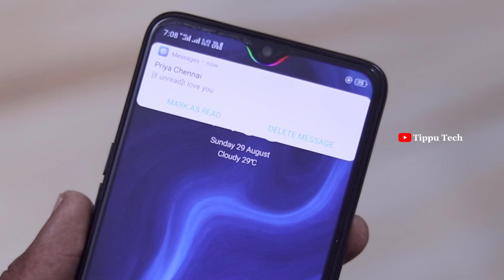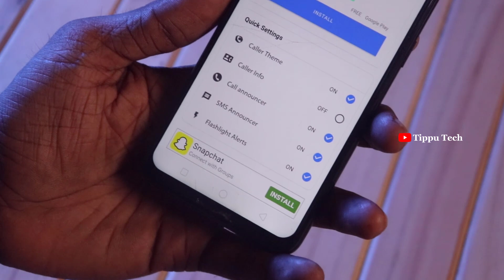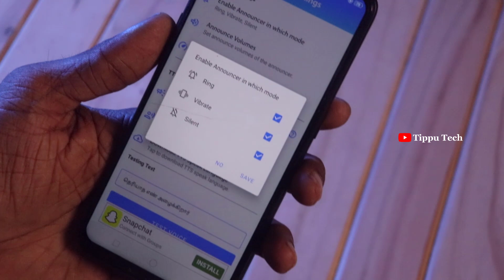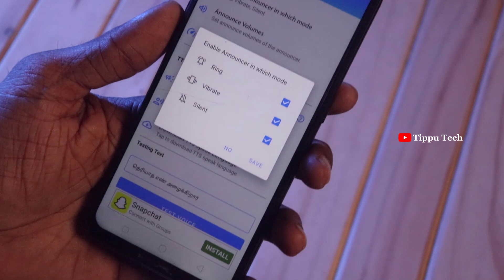MOBILE -ஐ தொடாமலே உங்கள் MOBILE உங்ககிட்ட பேசும், எதுக்கு தெரியுமா | TIPPU TECH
T4Time Pass👉 @T4TimePassOfficial